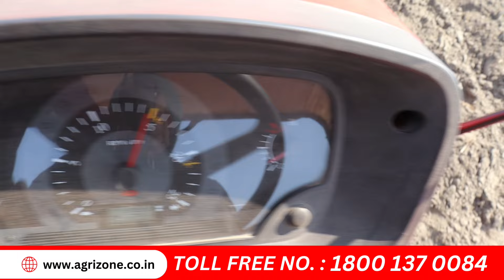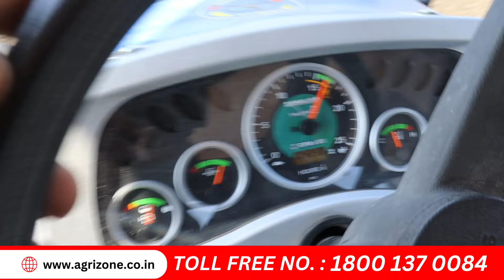12 फुट रोटावेटर 57 HP ट्रैक्टर पर चलेगा // 12 foot Agrizoner otavetor 57 Hp tractor par chalega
12 फुट रोटावेटर 57 HP ट्रैक्टर पर चलेगा // 12 foot Agrizoner otavetor 57 Hp tractor par chalega